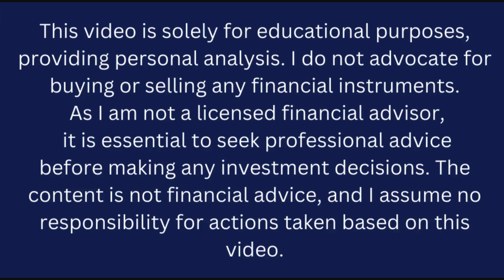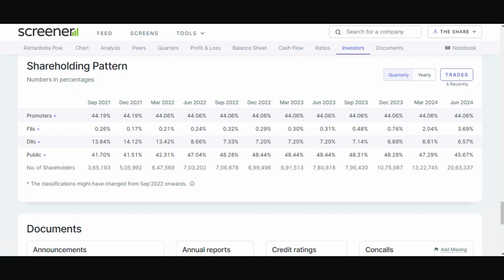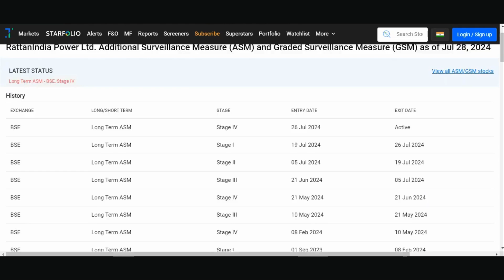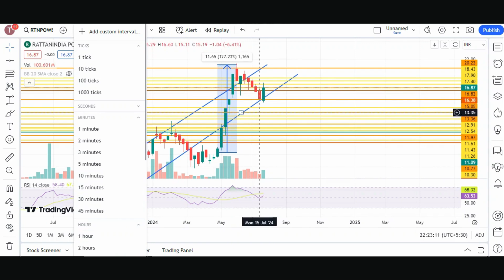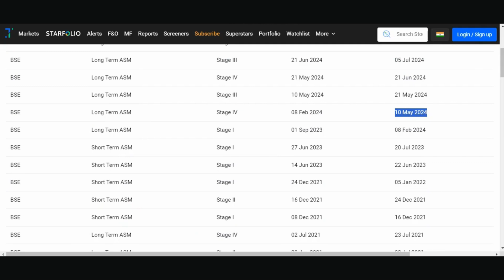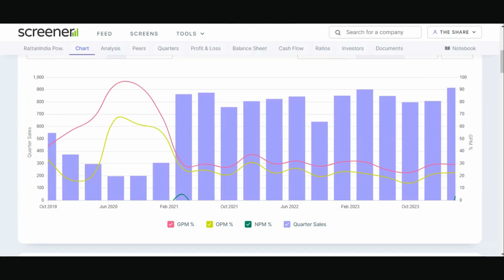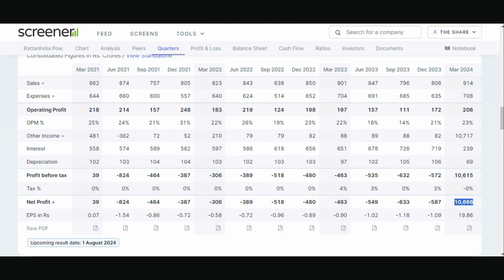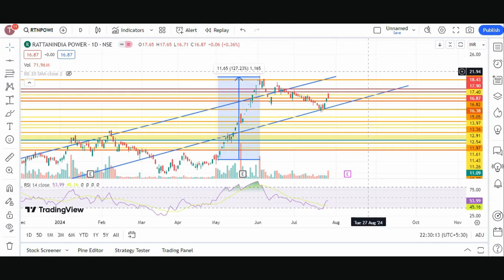Rattanindia Power share | Target - 25? | Rattanindia Power share latest news today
🚀 Unlocking Potential: Rattanindia Power Ltd Stock Analysis 🔍💡 | The Share Shiksha

Welcome back, savvy investors, to another insightful analysis on "The Share Shiksha"! In today's episode, we dive deep into the world of energy investments, focusing on the dynamic Rattanindia Power Ltd.

🔥 Exploring Rattanindia Power's Growth Trajectory 📈
Join us as we unravel the potential behind Rattanindia Power Ltd's stock. We'll analyze recent market trends, financial reports, and key performance indicators to provide you with a comprehensive understanding of the company's growth trajectory.

🌐 Industry Insights and Market Dynamics 🔄
Understanding the energy sector is crucial for making informed investment decisions. We'll discuss the current industry landscape, market dynamics, and how Rattanindia Power Ltd positions itself amidst the opportunities and challenges in the power sector.

💹 Financial Health Checkup 💳
A deep dive into the financials! We'll dissect Rattanindia Power's balance sheets, income statements, and cash flow reports to assess the company's financial health. Discover the key metrics that indicate stability and growth potential.

🔗 Strategic Partnerships and Future Prospects 🌟
Rattanindia Power Ltd has been making strategic moves. We'll explore recent partnerships, expansion plans, and the company's vision for the future. Gain insights into how these factors can impact the stock's performance.

📊 Risk Analysis and Mitigation Strategies 🛡️
No investment is without risk. We'll evaluate potential risks associated with Rattanindia Power Ltd and discuss effective strategies to mitigate these risks, helping you make well-informed decisions.

👁‍🗨 Stay Informed, Invest Smartly!
"The Share Shiksha" is your trusted source for in-depth stock analysis and market insights. Whether you're a seasoned investor or just starting, our goal is to empower you with knowledge that leads to confident investment decisions.

Let's navigate the markets together on 'The Share Shiksha'!